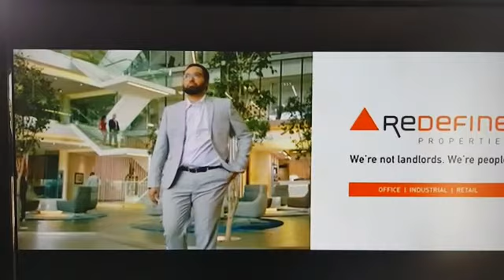JJ MATHURA - Redefine Properties - TV Ad #1 (2018)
Talented and versatile Radio Presenter and Actress, JJ MATHURA, plays the role of a therapist in a series of TV Commercials filmed for Redefine Properties. Here's the first of those ads...